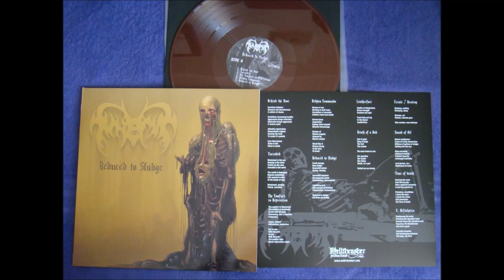FUNERUS E Histolytica